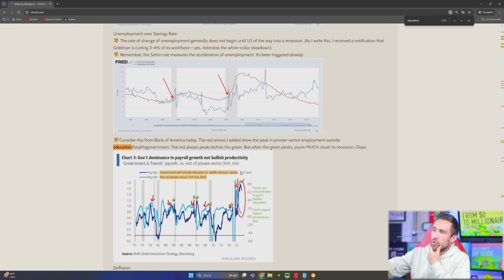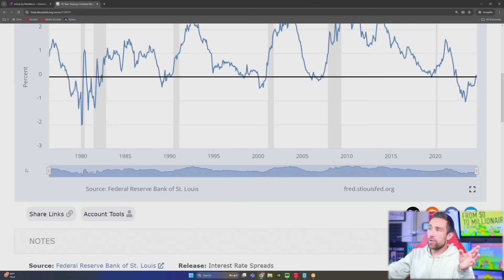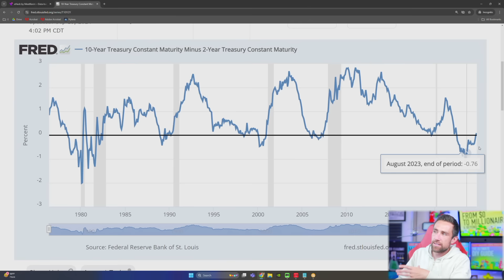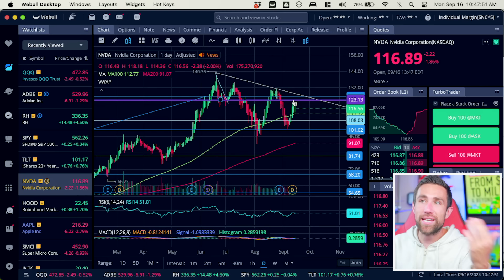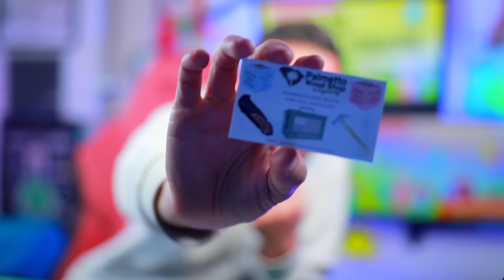WARNING on the Fed's FLIP *THIS* Week.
📊📊📊 Get an actual licensed financial advisor (fiduciary) w/ Meet Kevin ⭐⭐⭐ || 🔥 Kevin's Courses on Wealth w/ Private Livestreams (Real Estate, Stocks, Productivity) 🚨🔥 🔥🚨 These are educational courses; past performance does not guarantee future results.

Interactive Brokers (IBKR), Start earning up to $1000 of IBKR Stock!*